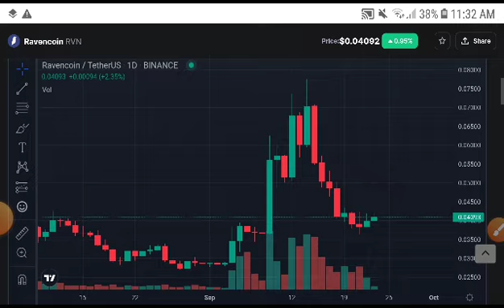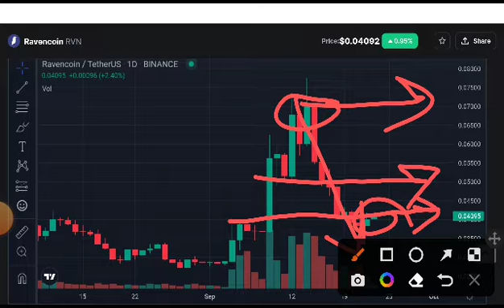Ravencoin Profitable Signal! RVN Price Prediction! RVN Coin News Today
Queries Solved:
1.  today target
2.  price today
3.  price prediction
4.  token today target